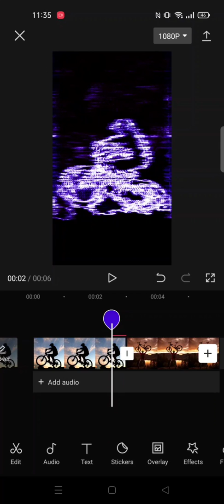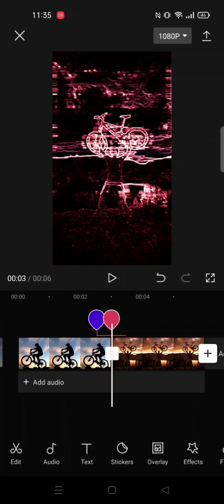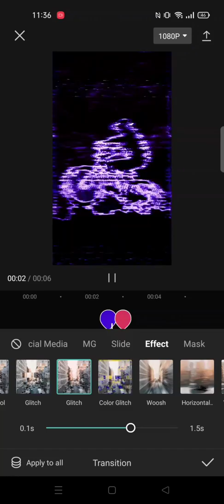Next Level Glitch Effect Trend | Capcut Tutorial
Hello YouTube!
In this video i wanna Share Tutorial about how to make glitch effect trend On CapCut Apps..